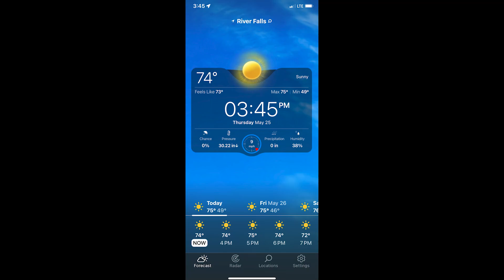Powell POI 5 25 2023